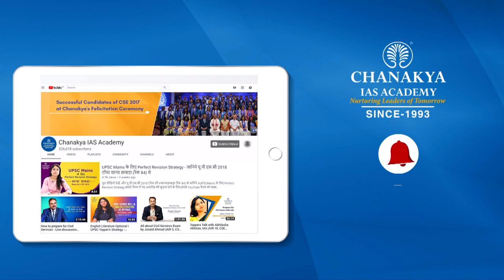UPSC 2018 Topper Raushan Kumar, IPS - Rank 114 | Mock Interview | English Medium | Chanakya IAS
Raushan Kumar Attended UPSC Mock Interview at Chanakya IAS Academy experts Panel in English Medium. Raushan Kumar secured All India Rank (AIR) 114 and emerged as the IPS Topper In UPSC Civil Service Exam (CSE) Result 2018. Mock interviews help in pointing our strength and weakness in an interview process so that you can improve in the actual interview. The interviews being uploaded here are real interviews and not scripted.

We heartily congratulate Raushan Kumar on this great achievement and wish him all the very best for his future success.